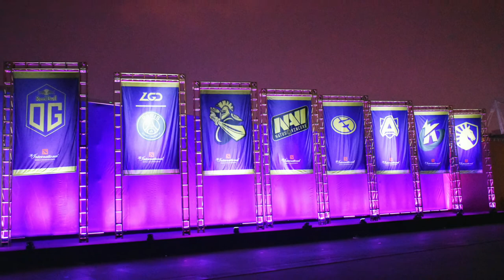Great 2019 - Phowlenix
Pictures:

BPhowlenix

Tracklist:

1. Title: Aurora Borealis by Bird Creek Genre and Mood: Pop + Inspirational
2. Rev - Eveningland

Giflist:

1. Netherland by Derek Holzer
2. Armin Van Buuren Armada Sticker By A State Of Trance
3. Tomorrowland Logo Shot 3 GIF
Source: youtu.be
4. India just got GIF'ed.
By Raag R•
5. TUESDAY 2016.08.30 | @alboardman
6. Dota 2 The International 2012 Wallpaper GIF
Source: youtu.be
7. To Boost Germany’s Lagging Startup Sector, Incubator Connects Founders to The US Market
By Celia Wan July 18, 2018
8. Sumo Ramen gif
by Ling Tang
9. FriendsHip GIF